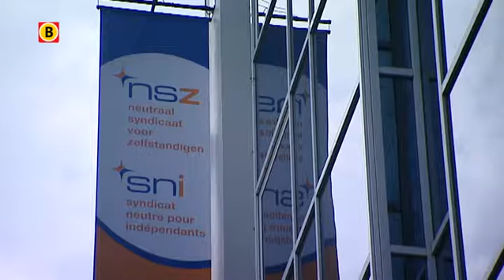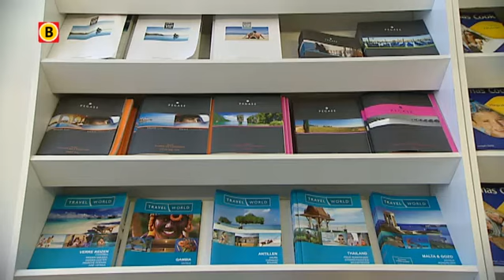Vlaamse bedrijven zien steeds meer Nederlandse sollicitanten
Belgische bedrijven in de grensregio zien steeds meer Nederlanders die reageren op een vacature. Dat blijkt uit onderzoek door het Neutraal Syndicaat voor Zelfstandigen - NSZ - in Brussel, zeg maar de Belgische variant van MKB-Nederland.